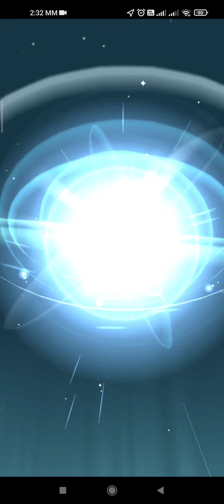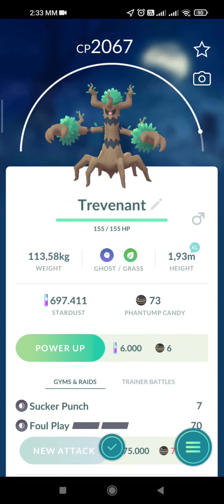PHANTUMP evolution into TREVENANT in Pokemon GO !! Trainer Ari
Evolving Phantump into Trevenant in Pokemon GO !!